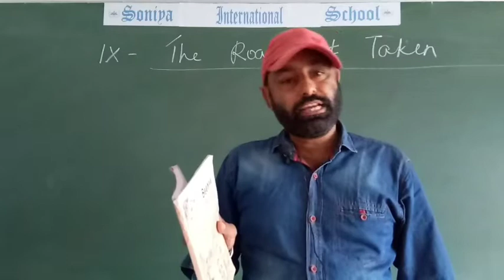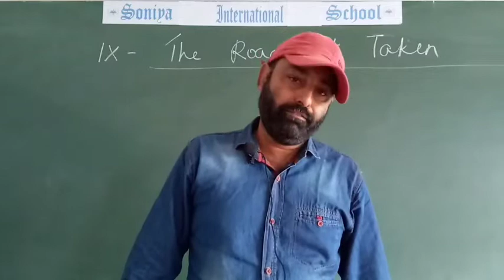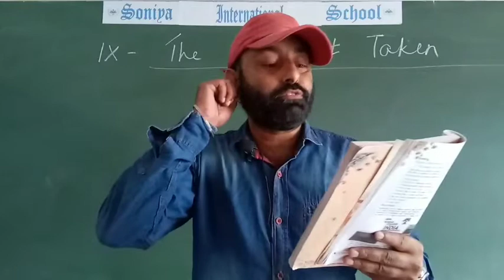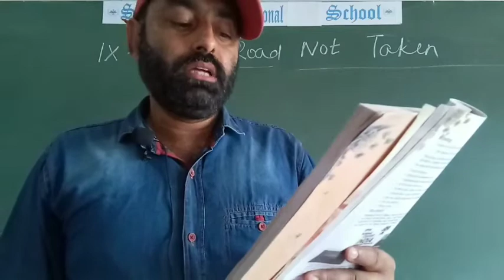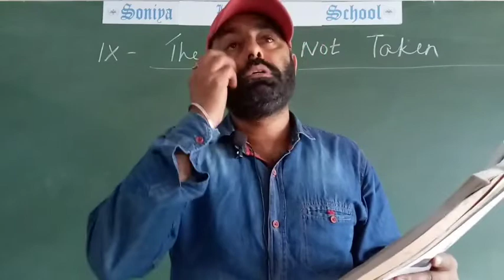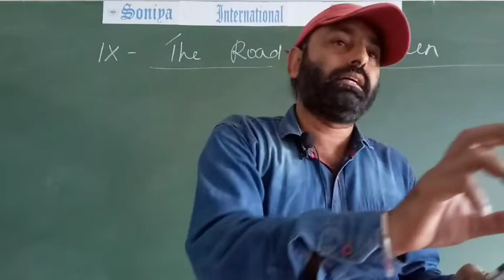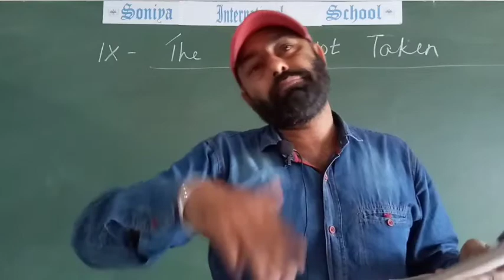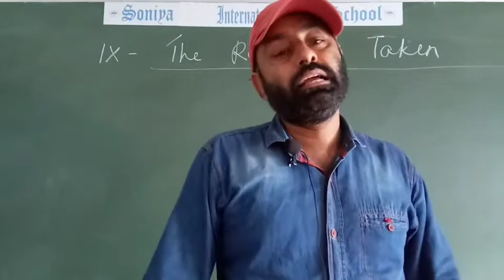English | Class 9th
Teacher : Mr. Kuldeep Singh